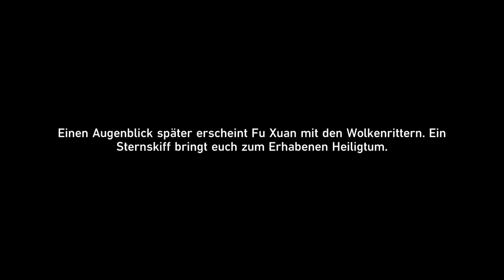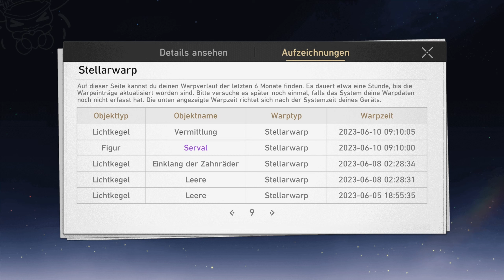HONKAI: STAR RAIL 🚄 57 - Phantylia| Xianzhou Luofu | Kapitel II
|🍁| Xianzhou Luofu | Kapitel II |

Spiel: Honkai: Star Rail
Release: 26. April 2023
Entwickler: miHoYo/HoYoverse, COGNOSPHERE PTE. LTD.
Publisher: miHoYo/HoYoverse
Genre: Anime, Abenteuer, RPG, Open World, Science-Fiction, Fantasy
USK: ab 12 Jahren

3, 2, 1, Warp!
Eine Raumstation mit versiegelten Kuriositäten, ein fremder Planet mit ewigem Frost, ein Raumschiff auf der Jagd nach dem Unbekannten.
Erforschen wir fantastische Welten und Zivilisationen und entdecken die Geheimnisse jenseits aller Vorstellungskraft.
Mit neuen Gefährten an unserer Seite begeben wir uns auf die Spur unserer Selbst in den Weiten des Universums.

Nächster Halt ... Abenteuer!